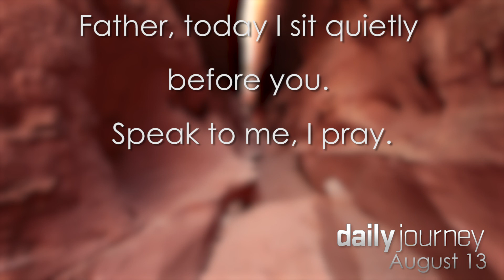He who has an ear, let him hear † Aug 13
New covenant, law in their hearts,

August 13